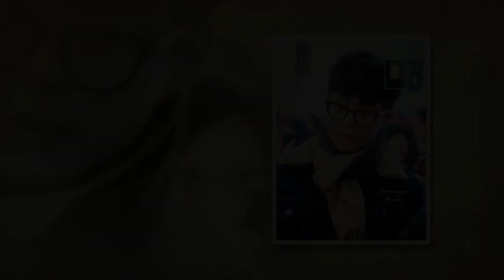190208 Park Bogum ​Interview About his study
190208 Park Bogum ​Interview About his study